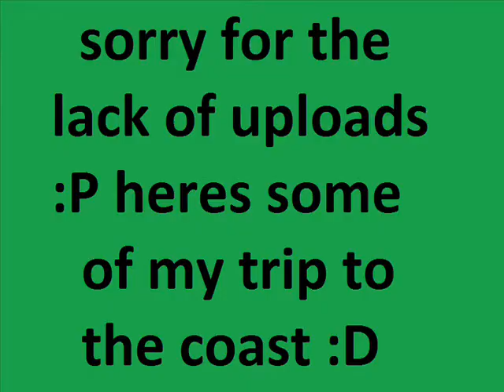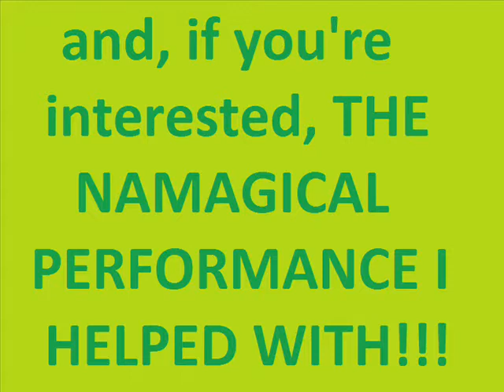Jamie is VERY BUSY!!!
*~!OPEN FOR THE PARTY!~*

so heres a vlog combining a lot of things :p
i really do aplogise for not uploading in weeks but having exams (mid year stuff here in Australia) its hard :p
also my tumblr Accent challenge would be here but it was too low quality... the focus wasnt there :p